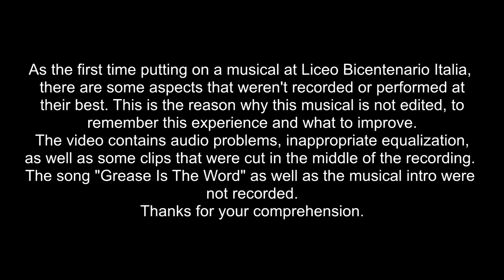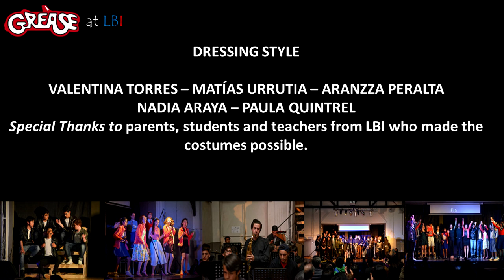GreaseLBI - Full Performance at LBI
Full performance of the musical Grease by the LBI Musicals team.

As it was the first time Liceo Bicentenario Italia put on a musical, there were some aspects that were not done as they should, so we thank you in advance for your comprehension.

CREDITS

Direction: Valeria Bravo, Macarena Uzcategui
Music direction: Pablo Villegas
Producer / Language coaching: Absalon Rojas
Choreography: Ángel Rivera, Anaís Barahona
Choir Direction: Juan Pablo Rojas
Vocal and acting coaching: Macarena Uzcategui
Recorded by Sergio Carvacho
Edited by Absalon Rojas Terán.

LBI BIG BAND
Santiago Polanco, Vicente Toro, Ignacio Barrera, Margot Fernández, Matías Robles, Monserrat Peralta, Antonia Cruz, Gonzalo Barros, Joshue Caballero, Aldo Herrera, Valentina Riffo, Joan Álvarez, Sebastián Carrasco, Octavio Villablanca, Daniel Monsalve, Misael Ancán, Sebastián Agurto, Francisco Vega.

CAST
Danny Zuko: Gabriel Flores
Sandy: Fernanda Seguel
Rizzo: Marianela Acuña
Kenickie: Rodrigo Nahuel
Frenchy: Camila Zamorano
Doody: Vicente Rojas
Marty: Antonia "Lily" Moreno
Roger: Bruno Hermosilla
Jan: Alejandra López
Sonny: Emilio Zapata
Ms. Lynch: Beatriz Díaz
Vince Fontaine, Coach: Javier Parada
Patty Simcox: Constanza Benvenuto
Eugene: Matías Cabeza
Betty: Isidora Silva
Cha Cha DiGregorio: Camila Escobar
Ernie: Simon Brasch
Tom: Andrew Leiva

STAGEHANDS
Kevin Chica, Luis Herrera, Javier Jorquera, Joaquín Cerda, Celeste Martínez, Felipe Inostroza, Fernando Jara, José Martínez, Ariadna Espinoza, Erika Cárdenas, Bryan Mori

DANCE CREW
Benjamín Henríquez, Ikaro Alvear, Claudio Contreras, Sebastián Valenzuela, Nicolás Quintana, Sebastián Gómez.

CHOIR
Fernanda Cuevas, Francisca González, Melissa Soto, Franco González, Tania Valencia, Consuelo Valenzuela, Tamara Abarca, Valentina Méndez, Nicolás Jijón, Absalon Rojas, Agustín Ávalos (Born To Hand Jive)

BROADCASTING AND ADVERTISING
Javiera Failla, Nicolás González, Jocelyn Bustamante, Maggie Díaz

STYLING
Rocío Silva, Paola Piutrín, Maite Villa, Diamanda Galdames, Ángela Sepúlveda, Bárbara Collio, Leslie Soto, Javiera Rosas, Francisca Segovia, Carolina Alegría, Lucero Durand

TRANSLATION AND SUBTITLES
Nicolás Jijón, Joaquín Cerda, Cristóbal Cortés, Pablo Villegas, Valeria Bravo

COSTUMES
Valentina Torres, Matías Urrutia, Aranzza Peralta, Nadia Araya, Paula Quintrel